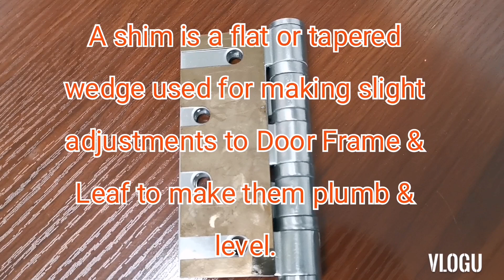DIY Why Do We Need Shims in Steel Door Installation???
What are Shims used for???
How to fix the Shim???
Guys!!! Watch & Learn